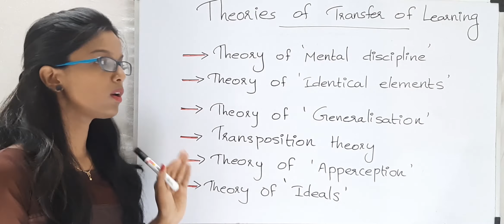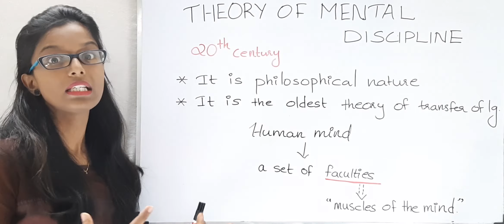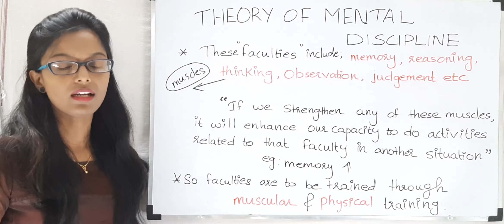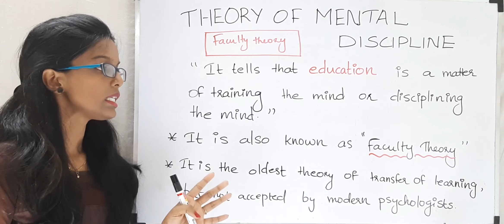Psychology Theories of Transfer of Learning -PART 1|ktet, Ctet, Set,Net||Theory Of Mental Discipline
This video include the Thoeries of Transfer of Learning and explains one of it , which is "Theory of Mental Discipline " . It arised jn the 20th century and was a philosophical theory lacking scientific explanation.

The part 2 video will be containing explanation of 6 different theories of Transfer of Learning. The link will be provided below when it is ready ;

Educational psychology#Ktetpychology#Ctet#Set#Net#theoriesoftransferoflearning#theoryofmentaldiscipline#theoryofidenticalelements#theoryofeneralization#transpositiontheory#transferoflearning#importanceoftheoriesoftransferoflearning#theoryofidenticalelementsexamples#psychologyclasses#psychologyclassesjn malayalam#lp/upsapsychology

◆ Transfer of Learning PART 1 - Vertical,Horizontal,General and Specific Transfer ;

◆TRANSFER OF LEARNING -PART 2  Explanation with examples;

◆Theories of Transfer of Learning (Theory of Mental Discipline) - PART 1 ;

◆  Psychology most repeated questions in malayalam (Mainly for CATEGORY2 -LPSA) ;

◆ Psychology JUNE 2018 SolvedQuestion Paper ;